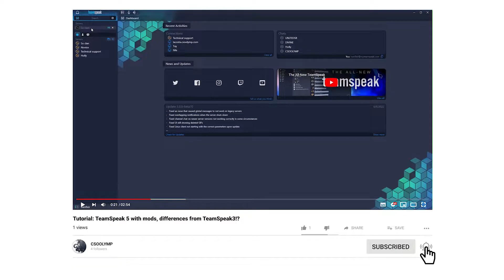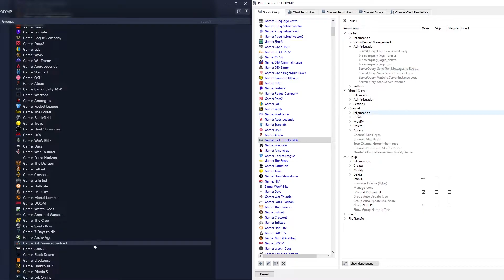Туториал: TeamSpeak 5 с модами , отличия от TeamSpeak3!?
Музыка из видео: Contrast - Patrick Patrikios - Broken
Игра из видео: Forza Horizon 5
Моя аппаратура:
Видеокарта msi geforce gtx 1660 armor oc
Процессор Intel Core i9-10850K
Материнская плата MSI MAG Z590 TORPEDO
Оперативная память G.Skill AEGIS 16 ГБ
Мышь для правой руки Zowie za13
Мышь для левой руки Logitech 403
Клавиатура стандартная за 200р
Коврик HYPERX Fury S (XL) HX-MPFS-XL
Микрофон AKG 120

Буду менять:
Видеокарту
Оперативную память
Мышь для правой руки
Клавиатуру
Коврик

Эпизоды:
00:00 - Начало»
00:59 - Обзор»
02:19 - Конец»

Привет, хочу показать вам обзор на TeamSpeak 5 и рассказать почему я пользуюсь TeamSpeak а не discord,
 меня зовут Фёдор множество людей не углубляются в сравнениях и не хотят анализировать программы, находить кое какие правды.

TeamSpeak предназначен прежде всего для геймеров, но с выходом TeamSpeak 5 из бета версии может сильно повлиять на вкусы и интересы пользователей, программа также скрывает вашу анонимность, защищает ваш сервер от спама, есть уровень военного шифрования, расширенные элементы управления разрешениями, самое главное поддержка горячих клавиш геймпада и джойстика пример: активацию голоса можно поставить на геймпад и немаловажно адаптивный дизайн, можно подключать настройки под себя.

Поменяли интерфейс теперь TeamSpeak не выглядит как программа из 90х, Подключение теперь находится левее, там же и закладки, контакты и комнаты, убрали кнопку подключение по второй вкладке это делает программу еще удобнее так-же лишнюю вкладку легко убрать или отключить звук.

Настройки достаточно понятные можете под себя адаптировать интерфейс как себе в душе угодно, легко ставить иконки ну еще легче убирать, раньше ставили темы в клиенте TeamSpeak 3,
 многие хотели чтобы все могли видеть тему на сервере, теперь появилась такая функция называется граффити, разбиваете картинку на множество частей загружаете на хостинг и вставляете url частицы в комнаты как мозаику, можете прикрепить ссылки уже подготовленных изображений, вы найдете в группе или перейдите по этой ссылке,
 и что самое важное сохраняет историю диалогов но эта история хранится не на сервере, а на вашем пк, настройки прав тоже упростили несмотря на это я продолжаю настраивать права в тс3 дело привычки.

Я рассказал самое главное что вы должны знать перед установкой, если рассказывать всё на это и двух дней не хватит.

И ничего страшного если ваш сервер обходится вам 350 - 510 рублей в месяц,
Зато это ваш собственный сервер, вы его можете редактировать как вам душе угодно, и без всяких ограничений
И что самое главное можете создать никнейм своего сервера, для того чтобы заходили по вашему никнейму на ваш сервер

Сравнение с дискордом

Что даёт Nitro Classic?
Тариф Nitro Classic стоит дешевле, чем Nitro, соответственно, в нём привилегий меньше.
Рассмотрим, чем Nitro Classic уступает Nitro:

В Nitro Classic вложенные файлы могут весить до 50 мб, а не до 100 мб, как в Nitro.

Стрим можно будет запускать с разрешением до 1 080p, и 60 FPS. В Nitro разрешение стрима ограничивалось только разрешением вашего монитора.

В Nitro Classic нет возможности получить два бесплатный буста сервера, но покупки бустов также доступны со скидкой в 30%.

В Nitro Classic вы сможете добавить анимированную аватарку, но вам не будет доступна загрузка баннера в профиль и установка личного хештега.

Также в Nitro Classic недоступна возможность писать длинные сообщения и не повышен лимит подключения к серверам.

Месячная цена таких подписок 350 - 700 рублей, даже если брать ради выгоды по ценообразованию очевидно какая программа уступает.

Видеоролик подошёл к концу, я решил завалить канал полезными видеороликами для того чтобы канал не пустовал, можно сказать для трафика, надеюсь что видеоролик для вас оказался полезным! спасибо что посмотрел видеоролик до конца, напиши что хочешь видеть на канале, до скорых встреч!